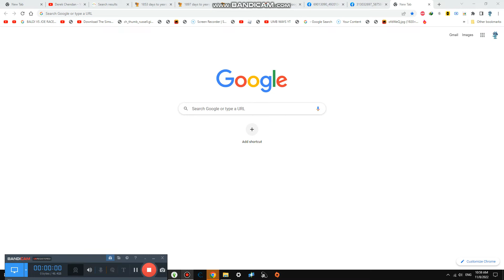Doing Excersise Tricks at home #3,080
Today we are doing excersise tricks at home or gym it is way harder as well